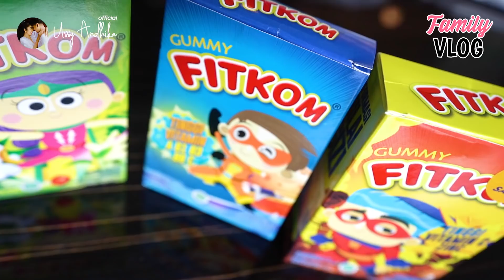USSY MASAK BAKSO SEHAT, TANDA-TANDA SEBELUM LAHIRAN